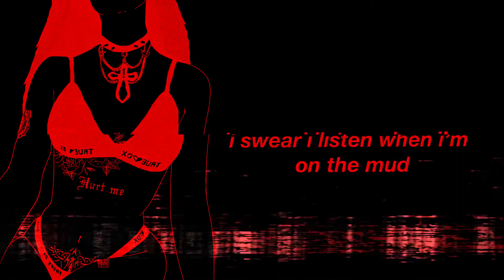9TAILS - splifferent (prod. Excedi) (lyrics)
"i just got blood on my louis and all on me outside my whip"

lyrics

feeling so shit
but it doesn't matter cause feelings a bitch yuh
banana clip
hoes in the whip with a pound of the sniff ya eh
look what i did
i just got blood on my louis and all on me outside my whip ah
choppin your bitch ya she on my head like i copped at lids
double my piff, i cannot focus with smoke in my lungs
double my cup, i swear i listen when im on the mud
level me up, im off a mushroom and i dont know what
i am a mut ay, but i been a beast ever since I's a pug
she fall in love ya , the way im on white bitch you think i was uggs